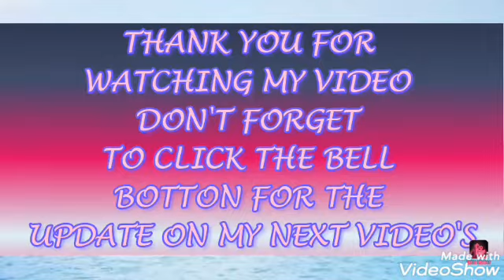Walking early in the morning at shool playground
For Adults